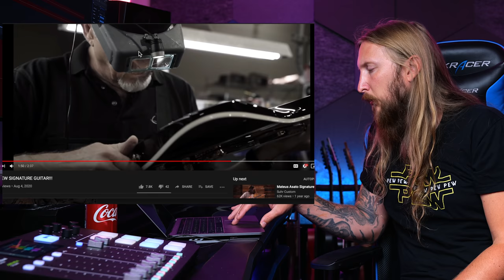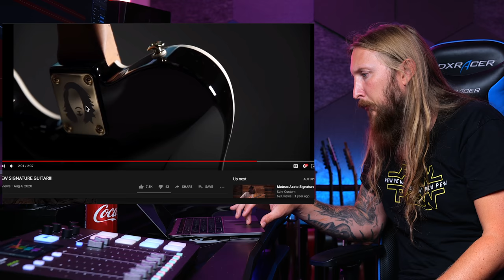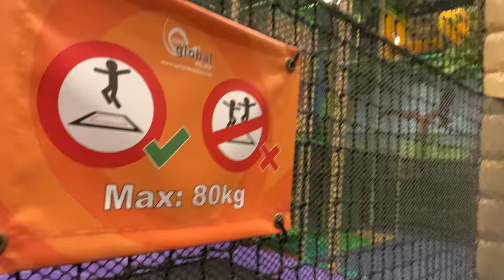SUNDAY WITH OLA#14 - GOJIRA, JOHN PETRUCCI, MATEUS ASATO SIG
0:00 - Intro
4:05 - ThaNews
9:23 - Ola's Adventures
12:59 - Sunday with Ola challenge feature
14:45 - Riff of the Day
15:37 - Ola Tasting shit
19:26 - Disclaimer
20:04 - Outro

►List of things I use to make my video: